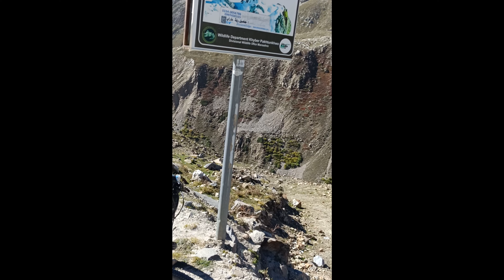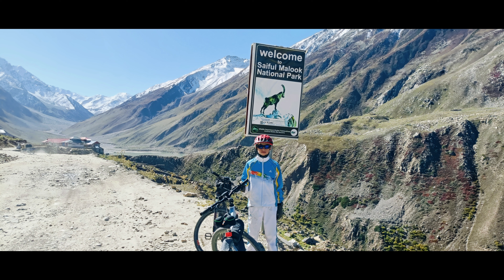Cycling towards Saiful Muluk Lake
This is 2nd time I climbed Saiful Muluk lake on my bicycle. This time I was accompanied with my 11 year old son, whereas I am 44. It was beautiful track and excellent views throughout the journey.

Saiful Muluk Lake Cycling
Cycling on Saiful Muluk Lake
MTB Pakistan
Abbottabad Cycling Club
Pakistan Cycling

Like and Follow our facebook page of Abbottabad Cycling Club